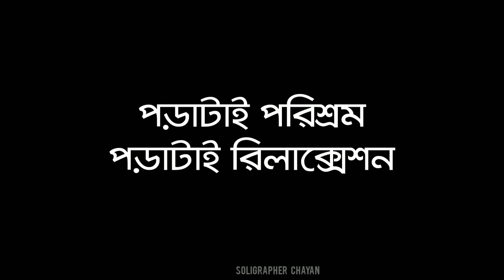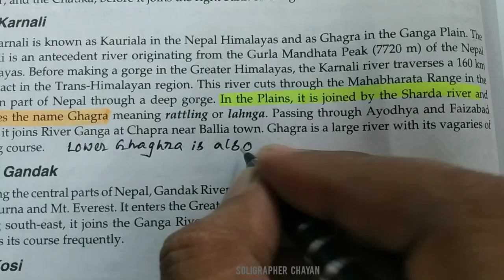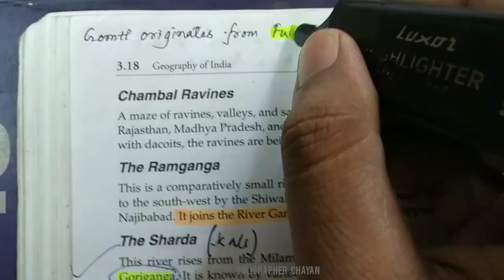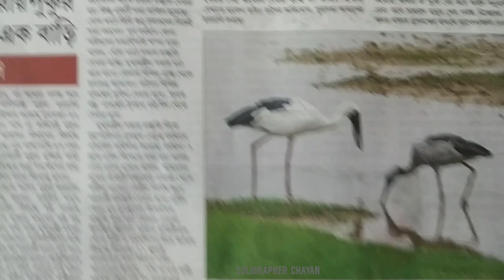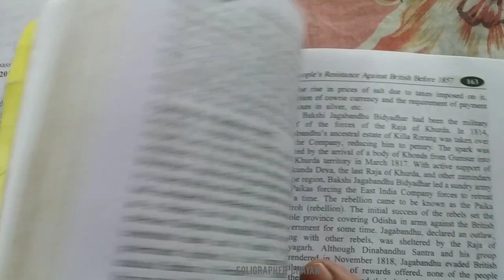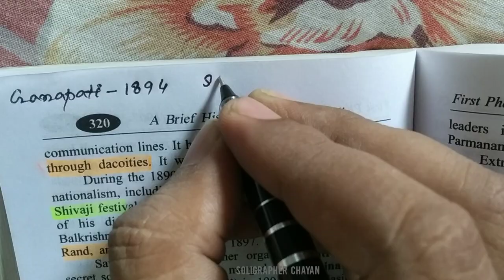Study Vlog of a WBCS aspirant। চয়নের পড়াশোনা।24-6-22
I aspire to become a West Bengal Civil Servant. I can't do anything but try harder . There has a wave of ups and downs. This journey indeed teaches us how to overcome any kind of , any density of turmoil . Sometimes I think WBCS is like  sea waves Which return more than what those take . I always try to create a positive environment around myself that I can live in it .

Edited through - Inshot
Camera - Redmi 6 pro

Used background score available in Inshot app
1. Music: As Leaves Fall
Musician: @iksonmusic

2. Music: shoreline
Musician: Rook1e